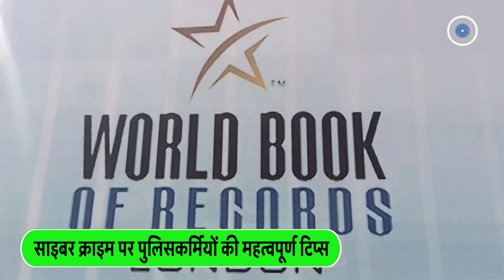Indore News : अपर पुलिस महानिरीक्षक का अनोखा वर्ल्ड रिकार्ड | MP Police | Cyber Crime News